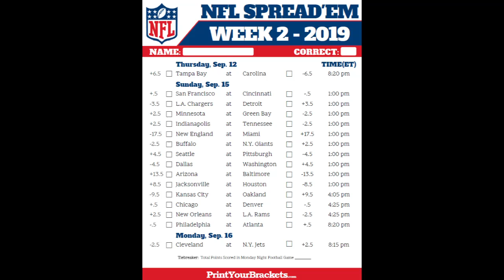Predictions for week 2 of the 2019 NFL season